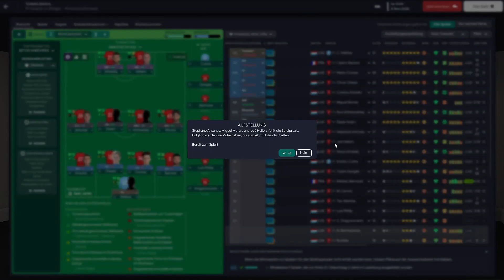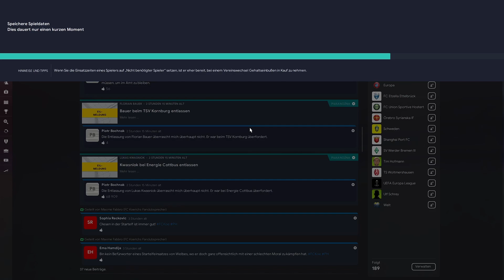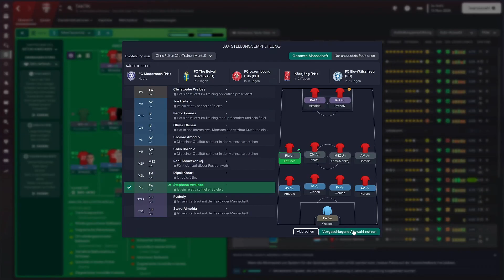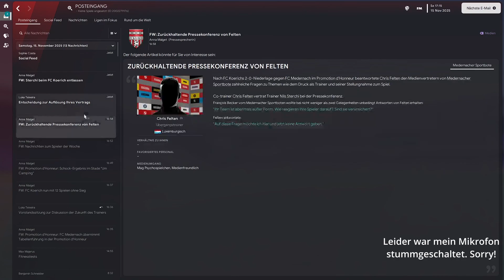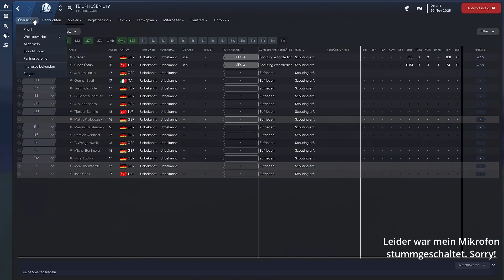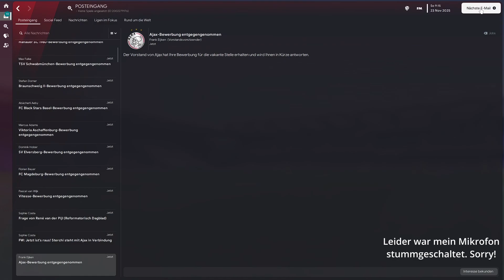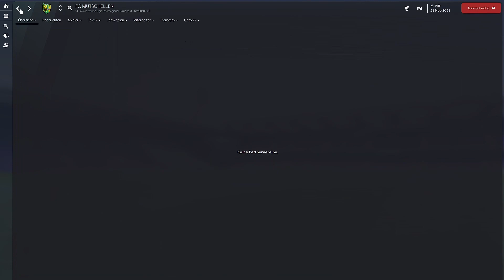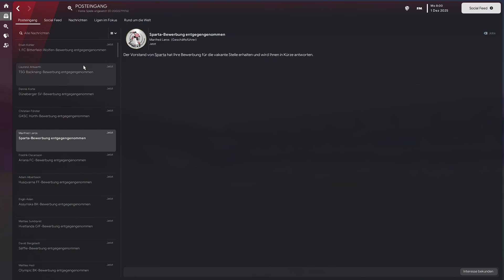FM23 JOURNEYMAN #85 | AUF WIEDERSEHEN KOERICH!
Wir starten als arbeitsloser Manager eine neue Karriere im Football Manager 23. Seid dabei, wenn wir durch die ganze Welt touren, um eines Tages das Ziel zu erreichen, in jedem Kontinent die Champions League zu gewinnen. Also los gehts und Ihr seid dabei!
FM23 JOURNEYMAN #85 | GOODBYE KOERICH!
We start a new career in Football Manager 23 as an unemployed manager. Join us as we tour the world to achieve our goal of winning the Champions League in every continent. So let's go and be part of it!